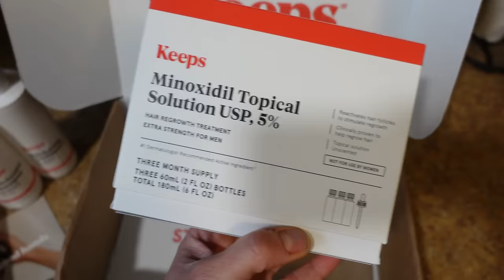Steven Seagal is so horrible I want to bullshido myself | So Bad It's Good - Mercenary for Justice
With lots of explosions, attractive actresses, and fat Seagal, you would think Mercenary for Justice would be a highly entertaining movie. Nope. It's one of those bland 'thrillers' that you can't wait to end. There wasn't a strip club in sight. Unbelievable.

Behind the Scenes Camera
Audio Recorder